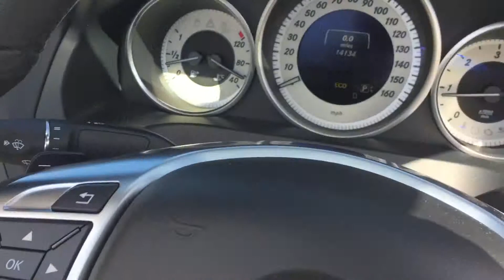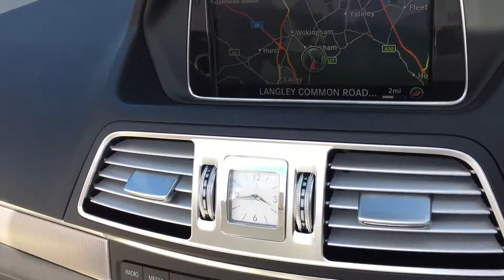Mercedes Benz E220 FC16NVX ns